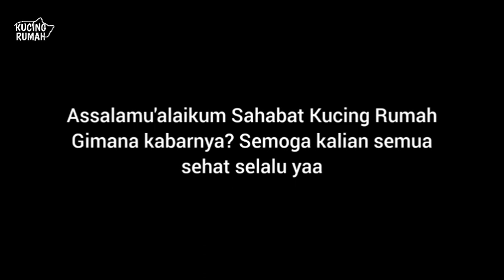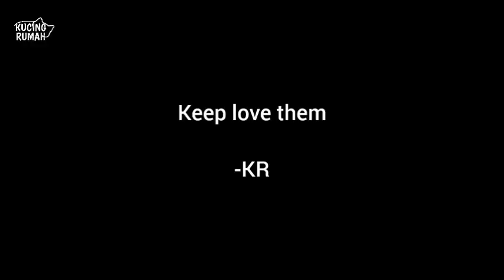KUCING JENAKA😂 YANG LAIN PADA NGANTUK DIKASIH SELIMUT CUMA KUCING INI YANG BARBAR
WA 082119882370